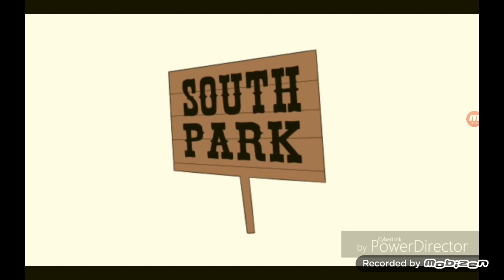My Rants S1 E9: South Park